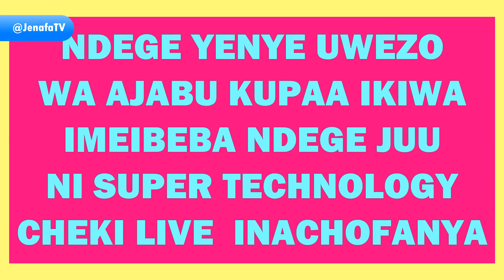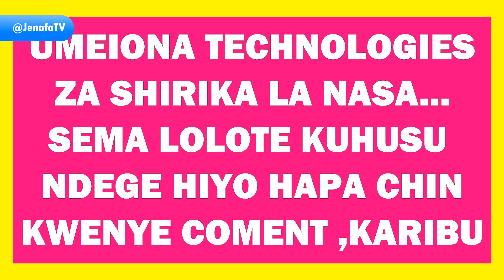vunja rekodi ndege ya NASA yenye uwezo wa ajabu kupaa imejitwika ndege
vunja rekodi ndege ya NASA yenye uwezo wa ajabu kupaa imejitwika ndege nyingine juu yake, NASA STH plane